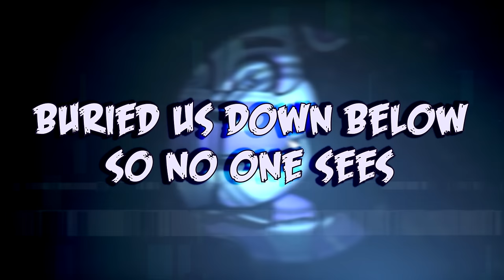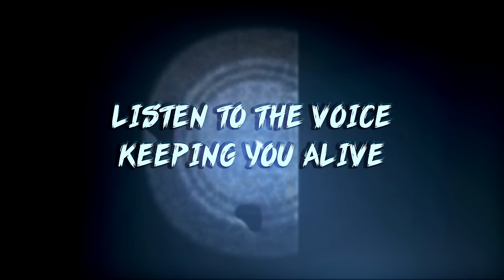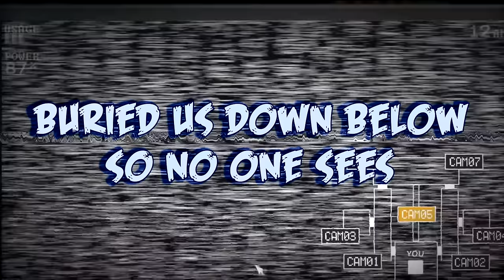FNAF SISTER LOCATION SONG "Daddy's Little Monsters" feat. Jordan Lacore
►GET THE FNAF SISTER LOCATION SONG HERE!◄

This is my third original FNAF Sister Location song called "Daddy's Little Monsters." This Sister Location Song is directly inspired by the story of Sister Location and you could call this my official "story" song. Because the main character we hear in Sister Location is female I asked the talented Jordan Lacore to sing this song that I wrote for you to fit the mood of the game. I do hope you enjoy my third Sister Location Song and if you want to hear more FNAF Siter Location songs please let me know by showing support on this video. Thank you all so much for your support, Likes, shares, and downloads!

♦️These are the headphones I personally use and love:

♦️Awesome simple pre-amp, great if you’re starting out: